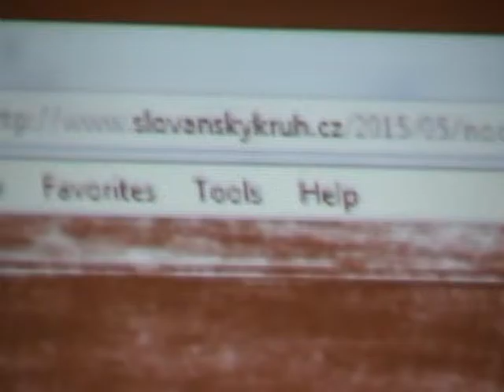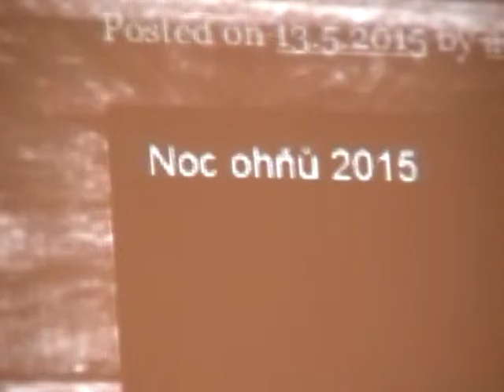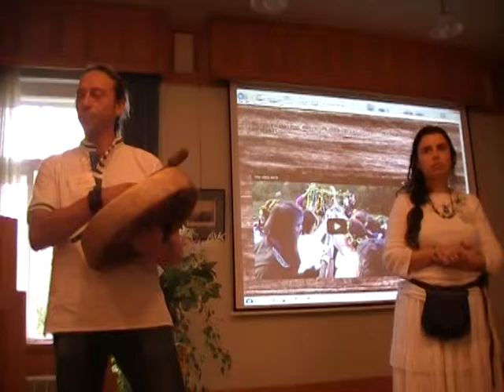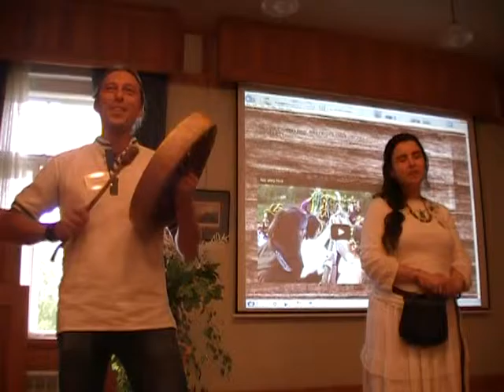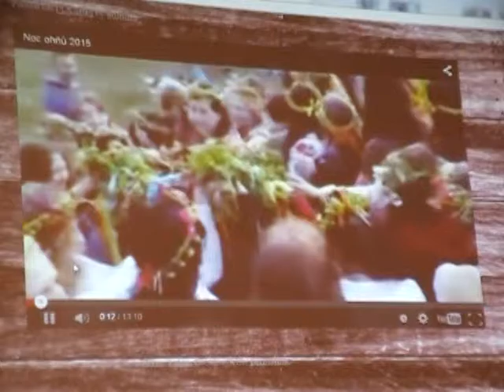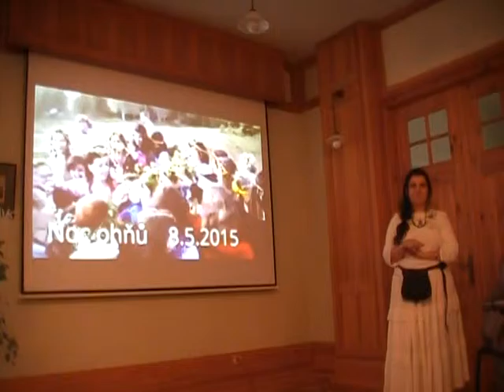Ethnical Culture Conference in Latvia 19-21 June 12015. 15/39